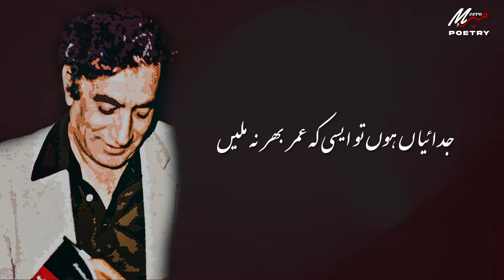Payam Aye Hain Os Yaar e Bewafa Ke Mujay | Ahmad Faraz | Best Urdu Poetry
Janab Ahmad Faraz Sahab Ki Ek Piyari Ghazal
Awaz - Meero Baloch
Lyrics;

Payam Aaye Hain Us Yar-E-Be-wafa K Mujhe,
Jise Qarar Na Aaya Kahin Bhula K Mujhe.
Nashay Se Kahoon Tu Nahi Yaad-E-Yar Ka Alam,
K Le Ura Hai Koi Dosh Par Hava K Mujhe.
Judaiyan Hon Tu Aisi K Umar Bhar Na Milay,
Fareb Tu Do Zara Silsilay Barha K Mujhe.
Main Khud Ko Bhool Chuka Tha Magar Jahan Walay.
Udaas Chor Gaye Aayna Dikha K Mujhe
tumhāre baam se ab kam nahīñ hai rif.at-e-dār
jo dekhnā ho to dekho nazar uThā ke mujhe
khiñchī huī hai mire āñsuoñ meñ ik tasvīr
'farāz' dekh rahā hai vo muskurā ke mujhe

پیام آئے ہیں اس یار بے وفا کے مجھے
جسے قرار نہ آیا کہیں بھلا کے مجھے
جدائیاں ہوں تو ایسی کہ عمر بھر نہ ملیں
فریب دو تو ذرا سلسلے بڑھا کے مجھے
نشے سے کم تو نہیں یاد یار کا عالم
کہ لے اڑا ہے کوئی دوش پر ہوا کے مجھے
میں خود کو بھول چکا تھا مگر جہاں والے
اداس چھوڑ گئے آئینہ دکھا کے مجھے
تمہارے بام سے اب کم نہیں ہے رفعت دار
جو دیکھنا ہو تو دیکھو نظر اٹھا کے مجھے
کھنچی ہوئی ہے مرے آنسوؤں میں اک تصویر
فرازؔ دیکھ رہا ہے وہ مسکرا کے مجھے